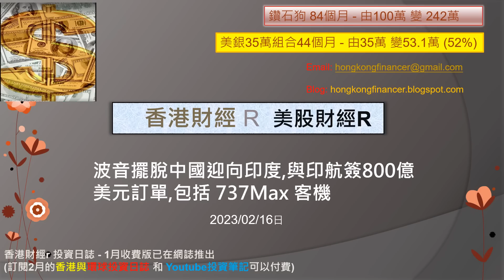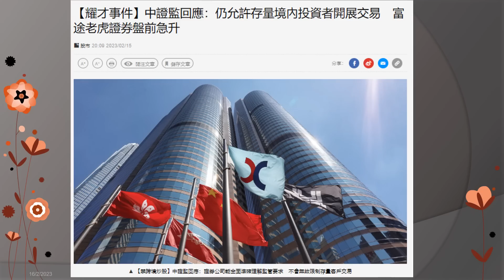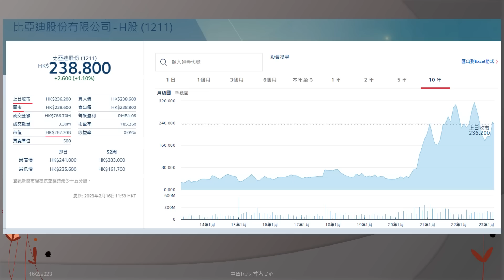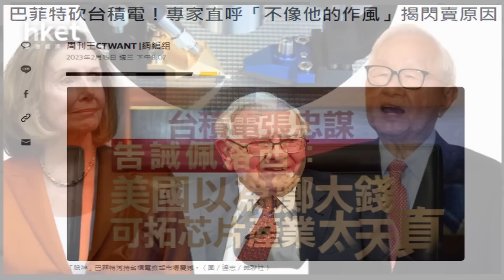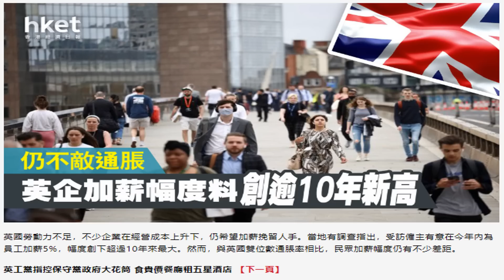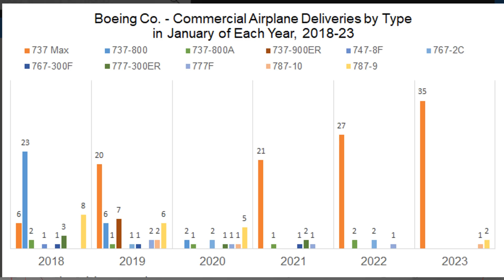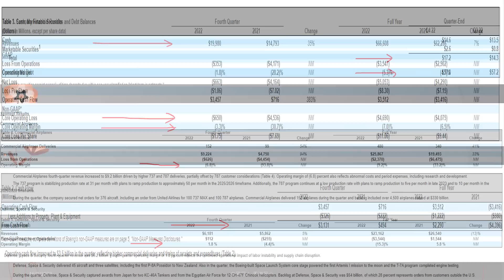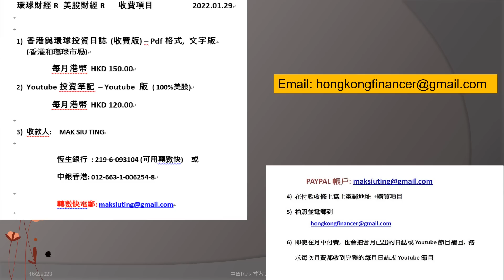香港財經 R 美股財經 R 20230216 波音擺脫中國迎向印度,與印航簽800億美元訂單,包括 737Max 客機